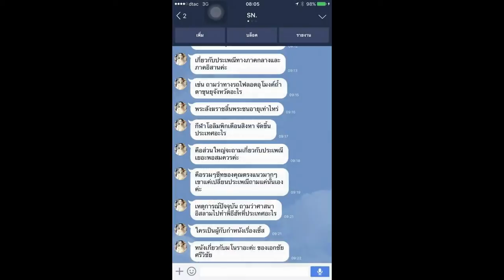Load แนวข้อสอบ พนักงานขับเครื่องจักรกลขนาดเบา เทศบาลตำบลราไวย์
-แนวข้อสอบเกี่ยวกับ เทศบาลตำบลราไวย์
- พระราชบัญญัติสภาตำบลและองค์การบริหารส่วนตำบล พ.ศ.๒๕๓๗ และที่แก้ไขเพิ่มเติม
- หลักการทำงานของเครื่องยนต์
- สรุปงานเครื่องยนต์เบื้องต้น
- เกี่ยวกับ พ.ร.บ.จราจรทางบก และ วิชาความรู้ด้านซ่อมเครื่องยนต์เบื้องต้น

Line. ID:bmw4888